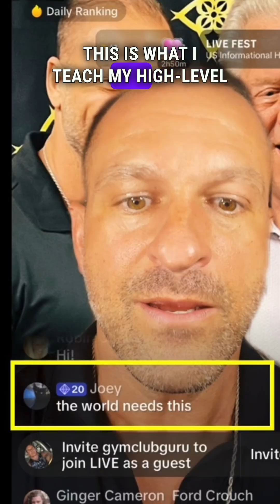Unlock Your Best Self in 30 Days🔥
Hey ((NAME))

Are You Consciously Prepared for 2025?

Is your current identity going to get you there?

Your current results and your current body expression is directly connected to who you are BEING..

And until you change the core identity of yourself, you will never change what you are experiencing..

This is the whole purpose for my 30 DAY CHALLENGE!💪🏽🔥

I talk about my 30-day challenge to help you unlock your best self.

The focus is on improving your mindset, emotions, food, sleep, energy, and overall well-being.

With my 40 years of experience in this area I will guide you through the process, providing habit tracking tools and daily lifestyle changes with my SUPPORT

And you will have CONSCIOUS- COMMUNITY!

There are a limited number of spots available..

I Strongly encourage you to join us-if seats are still available🤫

my Private group on Mondays is where are you will start your journey tomorrow with us until our challenge starts on December 29th.

(FREE - BONUS🔥💪🏽10K💰Value)

This is part of the bonuses that you will have access to until class starts on  December 29th 🏆

Be honest ..

Are you happy right now?

Are you fulfilled right now?

Are you in the best shape you could possibly be right now?

Are you in a conscious relationship or just out of one where you need to change your identity?

If you changed NOTHING today and you died tomorrow, would you be happy?

You only get one shot at your current experience ..

You've never been taught how to consciously thrive in your life ..

Quite the contrary, you have been taught how to fail, be miserable and be stuck in survival and be unconscious ..

This is where I come in to help you reverse those roles by rewiring your identity and teaching you what you need to know to move forward effectively for the rest of your life ...

Join me tonight on X at 7:30 central standard time

Love,

Brian💜🫵

PS- for more info on my 30 day challenge and to see if there's spots available text me - 30 Day